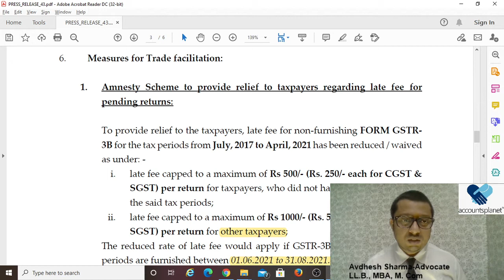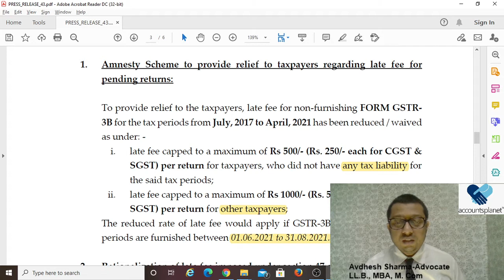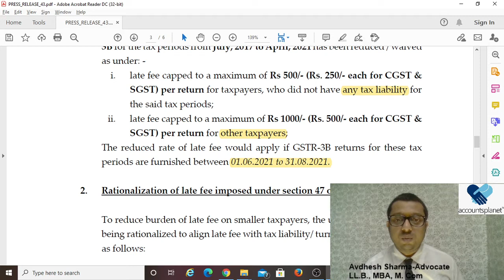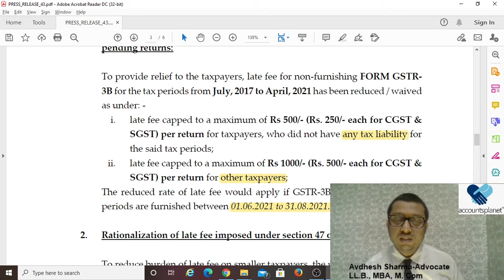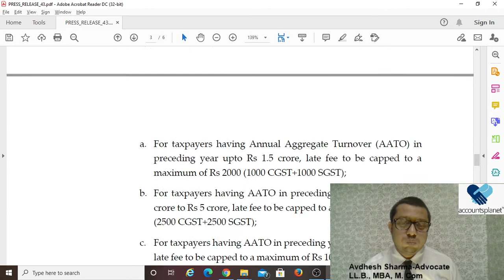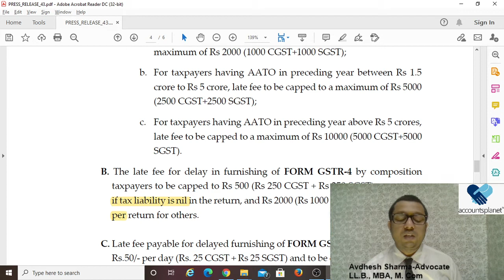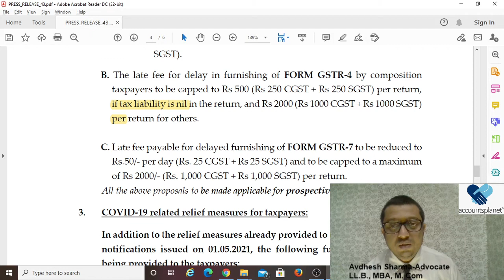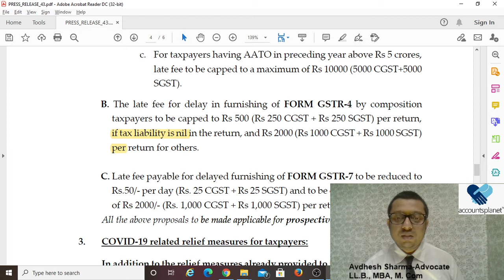LATE FEE WAIVED 43rd GST COUNCIL MEETING HIGHLIGHTS, GST AMNESTY SCHEME GST|AVDHESHGST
Author Description
Advocate Avdhesh Sharma- Secretary GST at Bar Association G B Nagar
LLB, MBA, M COM, GST Expert
gst late fee waiver 43rd gst council meeting amnesty scheme press release
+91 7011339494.